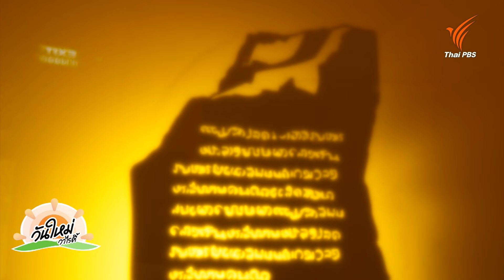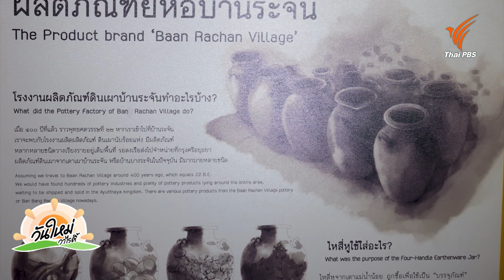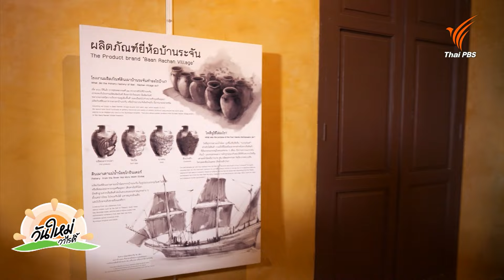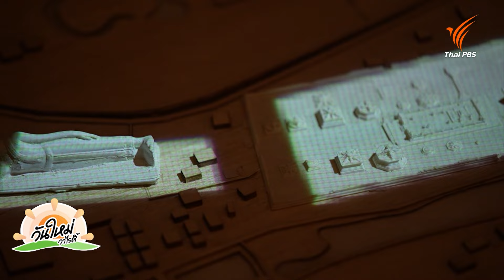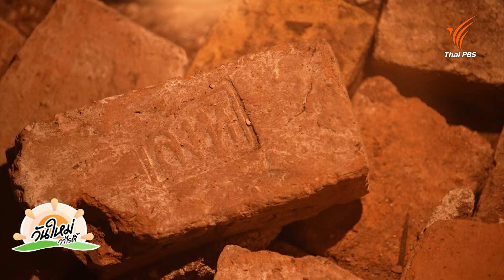เรียนรู้ประวัติศาสตร์และวัฒนธรรมที่มิวเซียมสิงห์บุรี | วันใหม่วาไรตี้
มิวเซียมสิงห์บุรี สถานที่รวบรวมเรื่องราวประวัติศาสตร์ท้องถิ่น วัฒนธรรม และวิถีชีวิตของชาวสิงห์บุรี ตั้งแต่อดีตจนถึงปัจจุบัน พบกับนิทรรศการที่น่าสนใจและเรียนรู้ เกี่ยวกับวีรชนผู้กล้าศึกบางระจัน ที่จะทำให้คุณเข้าใจความสำคัญของเมืองนี้ในประวัติศาสตร์ไทยได้เป็นอย่างดี

🎬 ชมย้อนหลังรายการ "วันใหม่วาไรตี้" ได้ที่